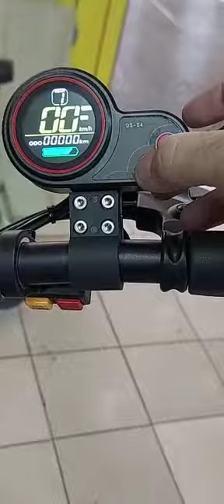KUGOO X8 Самокат премиум класса..очень мощный. ну очень. ..Последняя модель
Видео от Ашарин Андрей Викторович